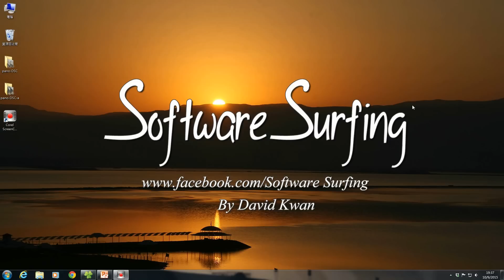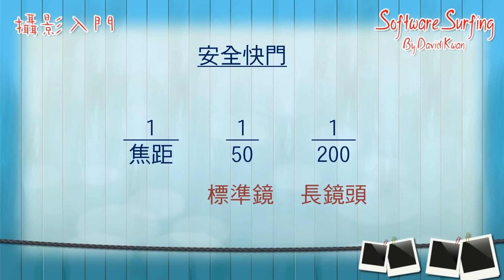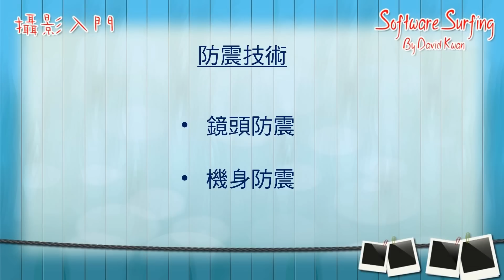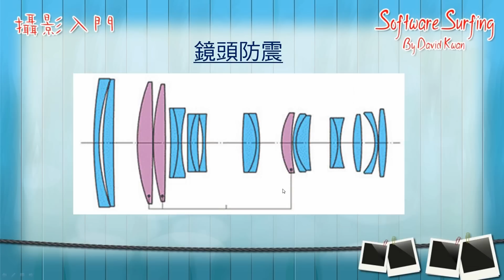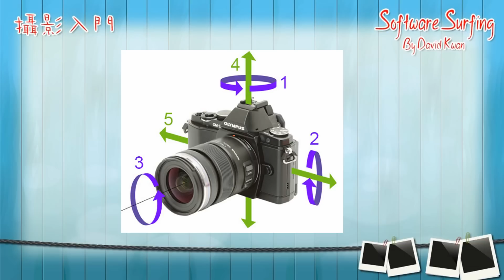攝影入門(31)什麼是光學防震？(Software Surfing 114)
光學防震是什麼？它的原理又是怎樣的？鏡頭防震好，或是機身防震好？三軸防震是不是一定比五軸防震差？以上種種的問題，今集 Software Surfing 就為大家作一個研究和分析。